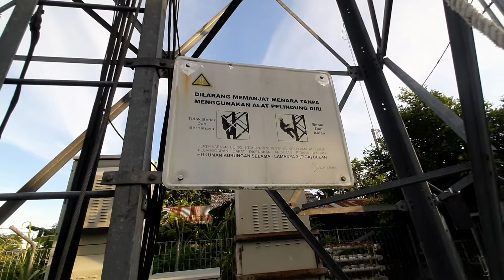Pekerja tower selalu siap tempur || Troubleshoot jaringan telkomsel,sensasi nya di atas tower 42m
Pemanjat tower telkomsel bernayali besar
Tentara langit selalau siap menjalakan tugas sampai selesai
Sensasinya itu yang bikin ngilu dengkul mas broo

Troubleshoot keamanan jarigan telkomsel tower bts setinggi 30 meter pergantian perangkat RRU 3G sektor 1 atau leg A
Fungsi dari RRU ini sebagai pengatur frekuensi jaringan dari 2G, 3G, 4G tergantung dari type jenis RRU apa yang di gunakan,karena setiap frekuensi jaringan menggunakan RRU yang berbeda

Semoga bermanfaat thanks watching mas broo..tetap sehat ya.

TimeStamp Vidio ini :
00:00 star
00:28 Pengantar dan intro
01:05 Persiapan manjat tower
02:28 Troubel shoot RRU di atas tower
03:39 Pemasangan RRU baru sampai malam
07:17Selesai troubel shoot,malam masih dia atas tower
07:57 Selesai troubel shoot

https:/youtu.be/-C6JgGZohml